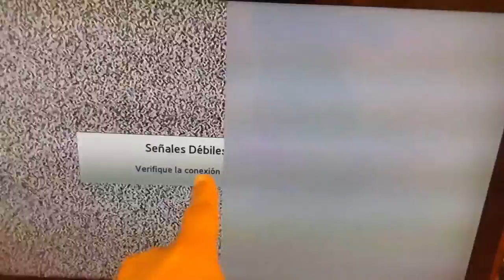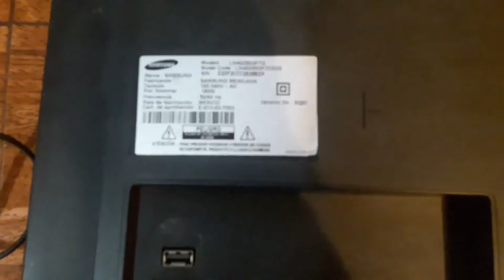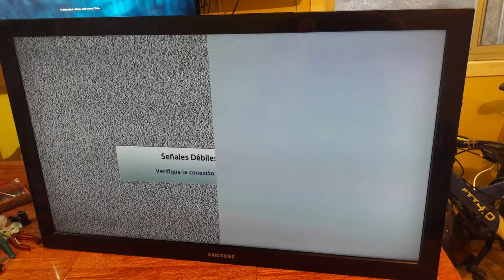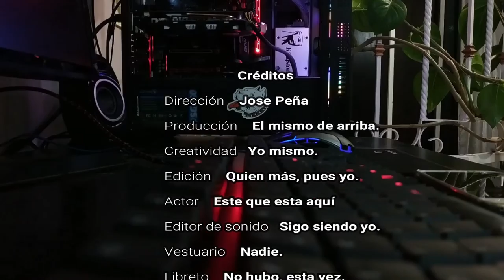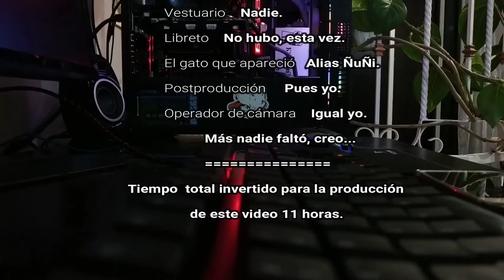TV se ve la mitad de la pantalla blanco😱No Solucionado😱Pero te digo como repararlo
👉 JPTECNOLOGÍA - UNA FORMA ENTRETENIDA DE VER UN TUTORIAL👈, TV se ve la mitad de la pantalla blanco😱No Solucionado😱Pero te digo como repararlo.
Tutorial donde se explica cómo solucionar el problema de TV se ve la mitad de la pantalla blanco, te explicare como realizar las primeras pruebas para estos casos, donde lo primero que se debe descartar es el Flex que comunica la mainboard o placa lógica, limpiaremos los conectores de las placas (mainboard y flex), tambien revisaremos la tarjeta codificadora de video T-CON, entre otros consejos más, esta genial el video que lo disfruten.
TV LCD Samsung de 40 pulgadas modelo: LN40D503F7G.
👉👉👉👉Página Web Oficial del Canal👈👈👈👈
Link´s de Interés:
Mi Pc No Agarra WIFI 😱 o mi laptop no se conecta a Wifi 😎¡Fácil Solución Final! 😱 ¡2020!